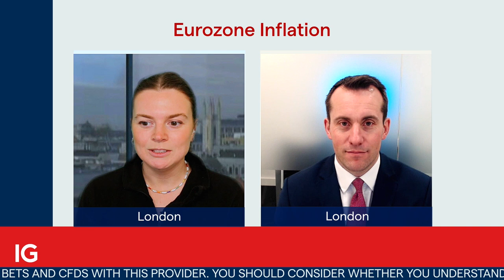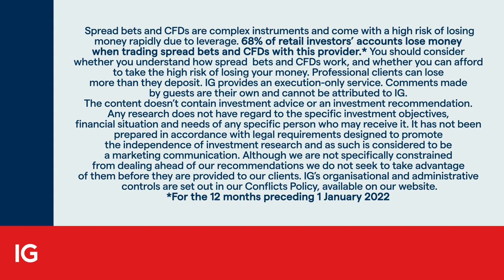Eurozone inflation at its highest since the common bloc was created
As inflation continues to soar worldwide, the Eurozone faces the added struggle of managing different rates of inflation within its member states.

IGTV’s Daniela Sabin Hathorn is joined by Simon French from Panmure Gordon to look at how consumers are being affected by these rising costs. Simon talks about the expectations of monetary policy from the ECB and the fact that the divergence in this policy with other central banks is likely to weaken the euro further.